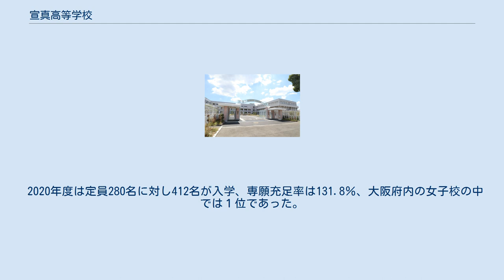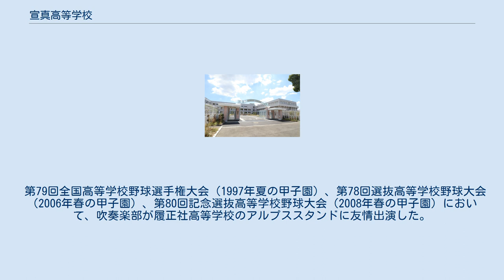宣真高等学校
宣真高等学校（せんしんこうとうがっこう）は、大阪府池田市にある私立女子高等学校。
 2020年度で100周年を迎えた宣真高等学校は新校舎が完成し、制服も新しくなった。
新しい制服はコーディネートを楽しめるアイテムやカラー、機能性などにこだわっている。
夏スカートはスコットランドのロキャロン社とタイアップしたオリジナルのタータンチェックを使用している。
 2020年度は定員280名に対し412名が入学、専願充足率は131.8％、大阪府内の女子校の中では１位であった。
 普通科を設置し、総合、アニメ・アート、保育系進学、看護医療／特進の各コースがある。
 「宣真高等学校」は、弘法大師の平和社会建設の精神の実践と宗教的情操による人格完成を目指して、大正9（1920）年に創立した伝統校である。
 100年以上の歴史を有する宣真高等学校は、「品格ある人格形成」を目指し、社会で活躍できる女性を育成するため、大正９年、地域の方々の寄付により宣真女学校として現在の地に創建された。
慈愛の精神(他者を思いやる心)を大切にし、円満な人格を備え、実用的な能力と豊かな教養を身に付けた「明るく、健康で、心優しい女性」を育成し、社会に貢献するという建学の精神を柱としている。
 宣真では、女性が社会で輝き、活躍できるような「キャリア教育」を実践している。
 ハンドボール部は2007年のインターハイでは準決勝に進出した。
 第79回全国高等学校野球選手権大会（1997年夏の甲子園）、第78回選抜高等学校野球大会（2006年春の甲子園）、第80回記念選抜高等学校野球大会（2008年春の甲子園）において、吹奏楽部が履正社高等学校のアルプススタンドに友情出演した。